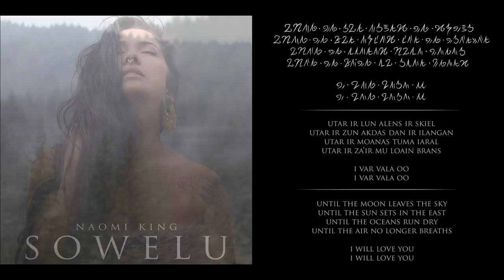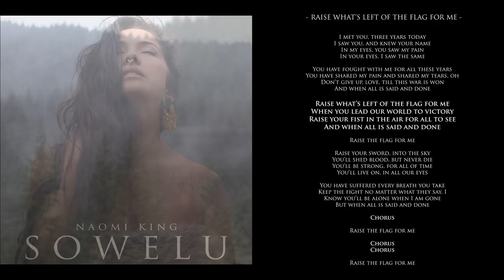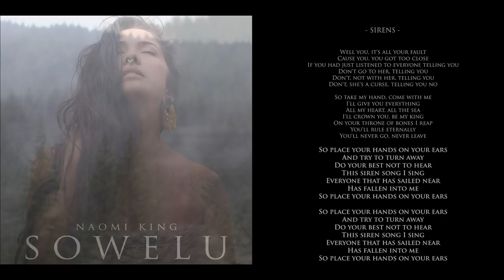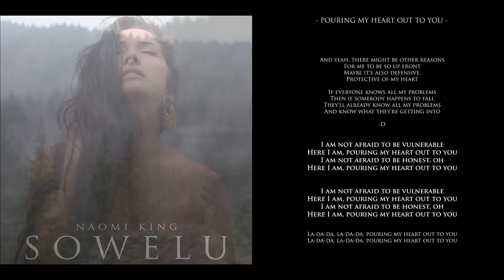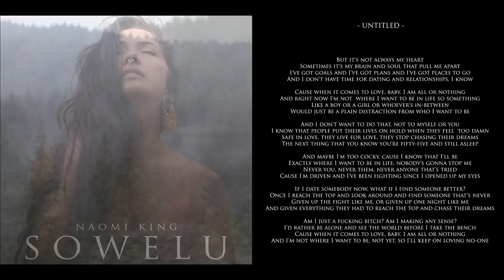Naomi King - Sowelu (Full Album with Lyrics!)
All songs written, recorded, performed (apart from bass), produced, and mixed by yours truly, so go easy on me if things don't sound hella professional, cause it ain't. I'm still rockin the bedroom records.

Most songs have bass performed by Devo Adachi! A few were done by me.